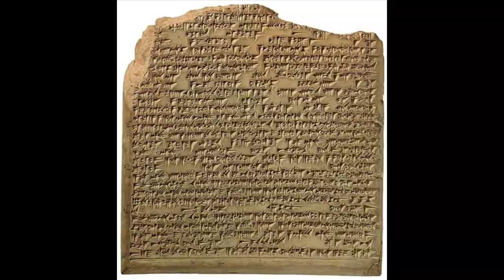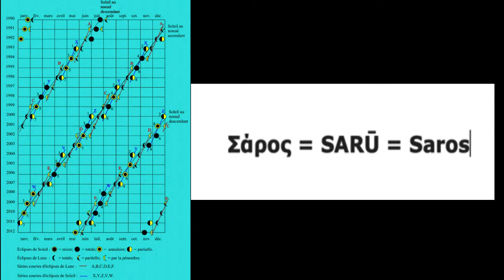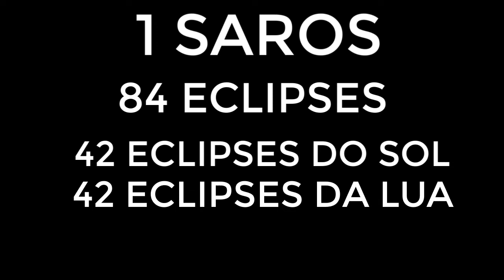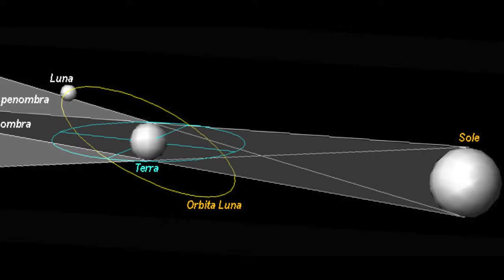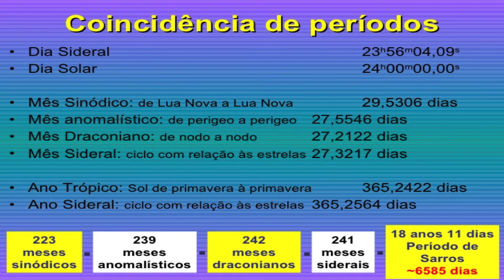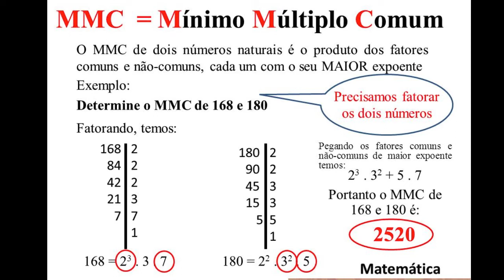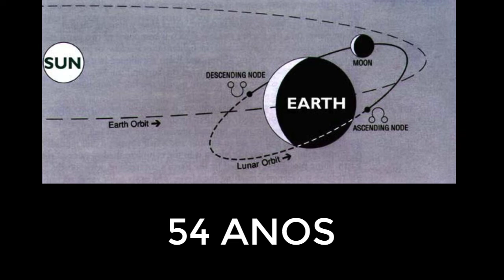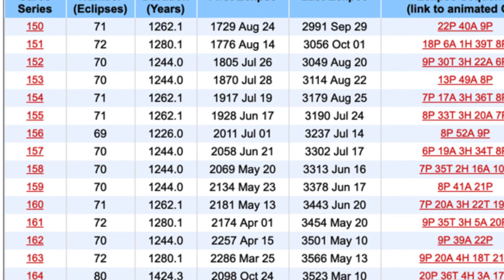O que é Ciclo de Saros? Esse nome foi utilizado corretamente? Quem o denominou assim? Vem comigo!